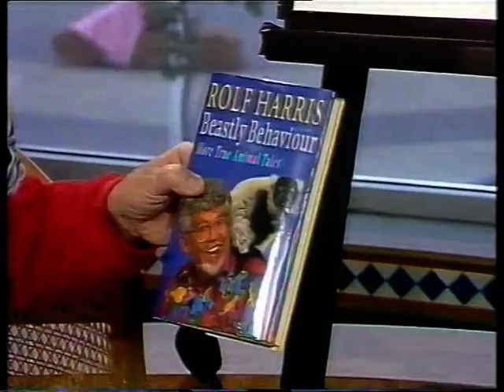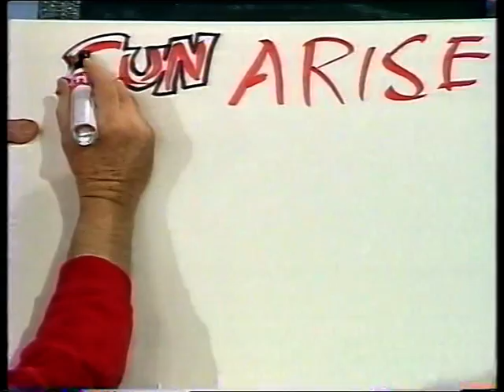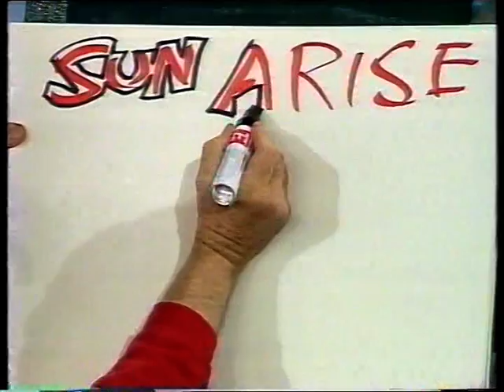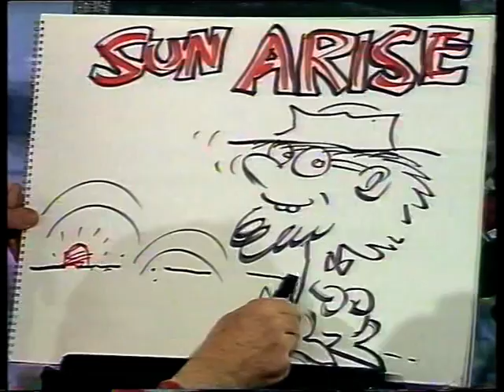Rolf Harris & Tom Baker Interview (on This Morning) (30 Sept 1997)